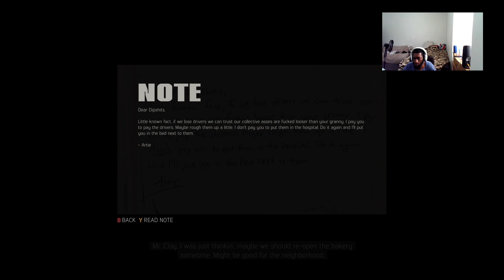MAFIA 3 DEFENITIVE EDITION/CONFRONT ARTIE HIGGINS/GAMBLING RACKET💥💰